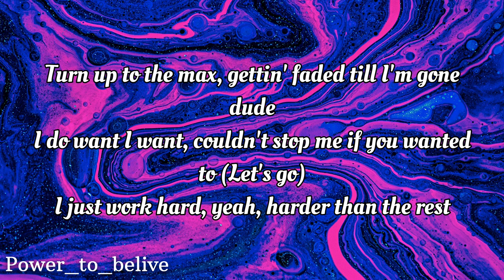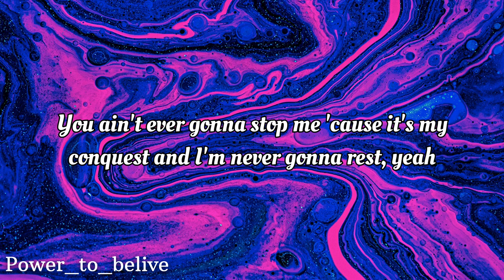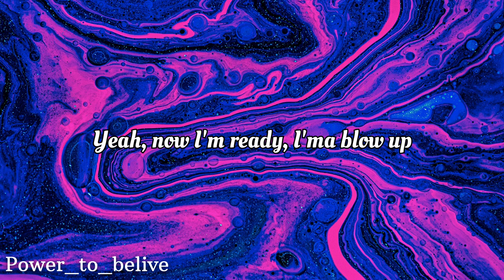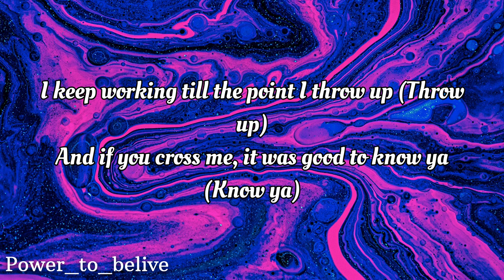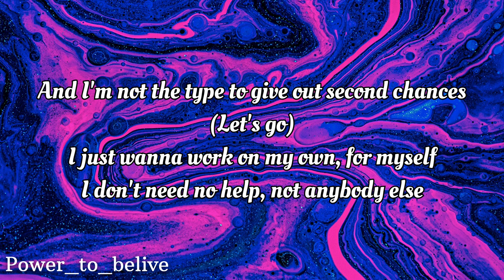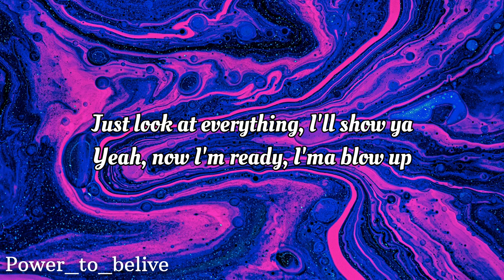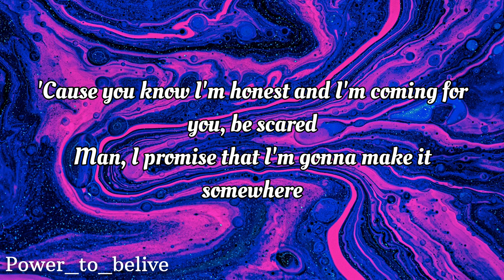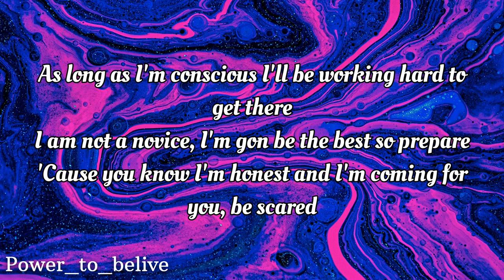NEFFEX - Blow Up 💣 [Lyrics]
Lyrics:

VERSE 1:

Ima make a couple stacks do exactly what I want to
mix a couple tracks get a lady that I'm drawn to
turn up to the max gettin faded till I'm gone dude
I do want I want couldn't stop me if you wanted to

I just work hard yea harder than the rest
some people say I'm lucky others sayin that I'm blessed
but I keep my head down cuz i crave progress
you ain't ever gunna stop me cuz its my conquest and I'm never gunna rest

PRE:
and y'all don't know that I'm a soldier
I always felt like I'm a loner
when everybody thinks they know ya
and y'all don't even know I own ya

and now I'm ready takin over
cuz every day I'm getting closer
just look at everything I'll show ya
yea now I'm ready Ima blow up!

I'm impatient I don't ever slow up
I stay young no I never grow up
I keep working till to the point I throw up
and if you cross me it was good to know ya

VERSE 2:
I'm not the type to take no for an answer
I don't deal with people that are like a cancer
no instead I hang with the people that enhance ya
and Im not the type to give out second chances

I just want to work on my own for myself
I don't need help not anybody else
na man I got it dealt
I'm working on my wealth
and I'm working on my health
keep on working to excel
cuz I'm working on myself

man I promise that I'm gunna make it somewhere
as long as I'm conscious I'll be working hard
I am not a novice I'm gon be the best so prepare
cuz you know I'm honest and I'm coming for you be scared...